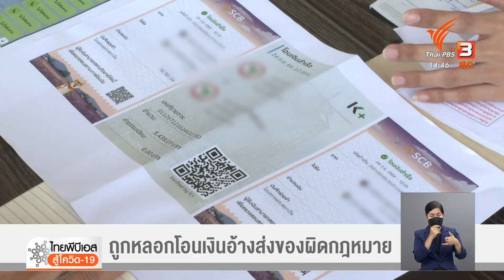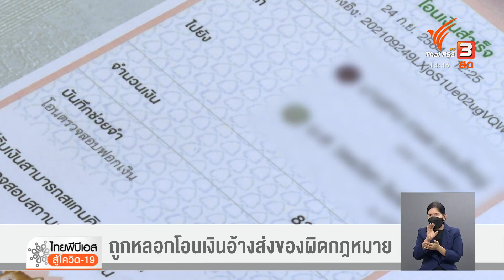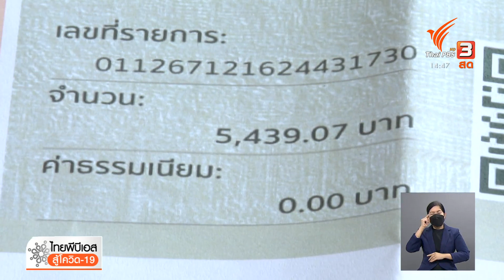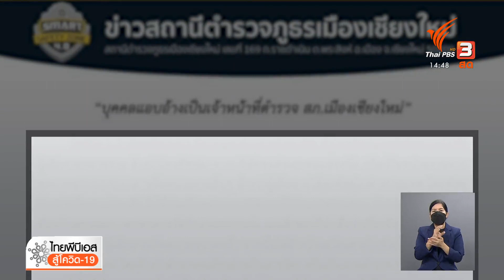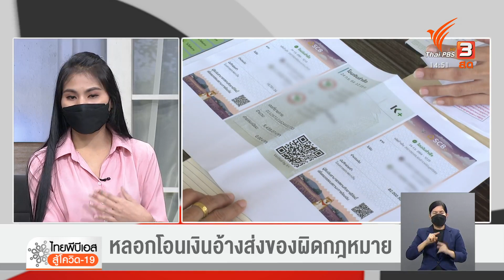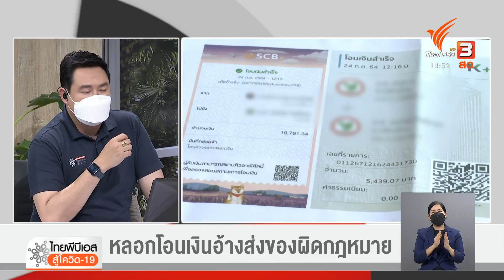ถูกหลอกโอนเงินอ้างส่งของผิดกฎหมาย : เตือนภัย (ออนไลน์) รายวัน (4 ต.ค.64 )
ผู้เสียหาย จ.ชลบุรี ร้องถูกมิจฉาชีพ อ้างเป็นตำรวจสถานีตำรวจภูธรเมืองเชียงใหม่ ลวงส่งพัสดุผิดกฎหมายต้องเคลียร์คดี หลอกให้โอนเงินกว่า 100,000 บาท ซึ่งที่ผ่านมาพบมีผู้เสียหาย หลายรายหลงเชื่อโอนเงิน ขณะที่สถานีตำรวจภูธรเมืองเชียงใหม่ ประกาศเตือนประชาชนอย่าได้หลงเชื่อ ติดตามชมรายการไทยพีบีเอสสู้โควิด-19 ย้อนหลังได้ทาง